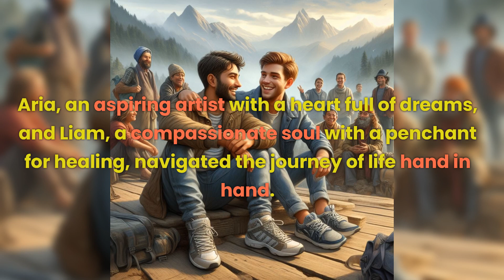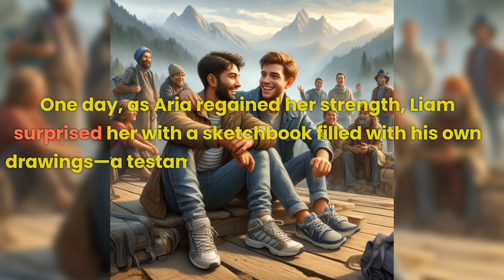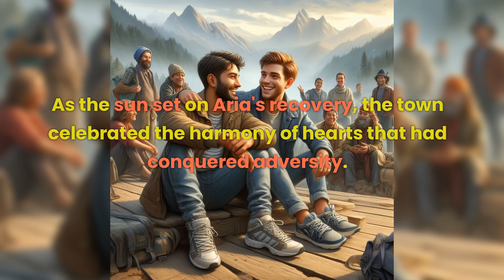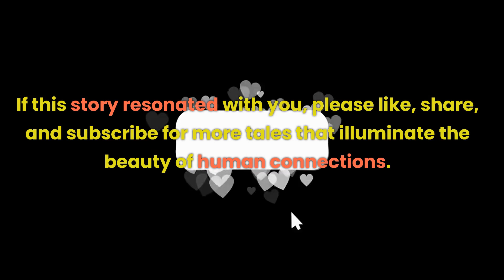Harmony of Hearts | Short Story of Timeless Friendship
Embark on a journey of inspiration and motivation with this video!

Hope this short story will give a boost to your day and enhance positivity. Let's embrace the power of optimism and together, let's conquer challenges and celebrate victories.